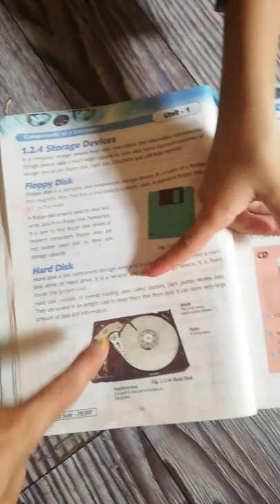short floppy disk fig fig 1.2.4a Floppy disk#harddisk fig 1.2.4b hard disk